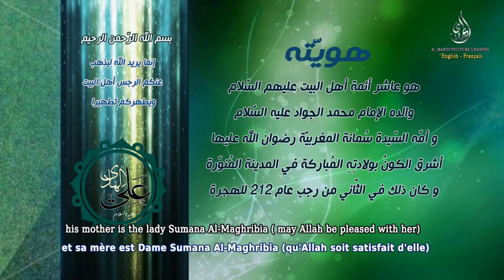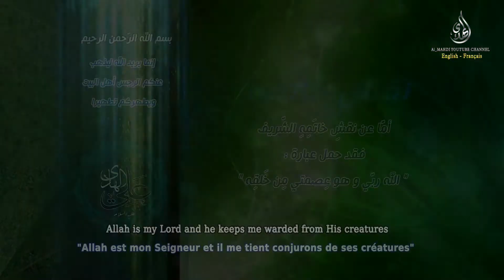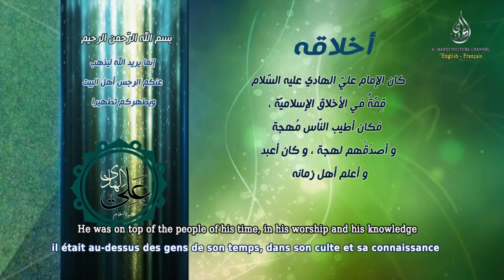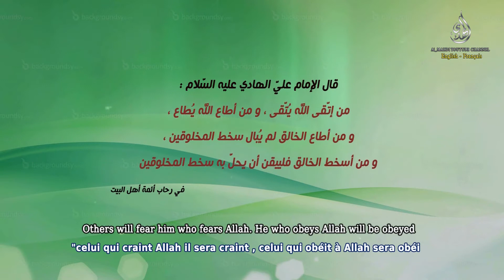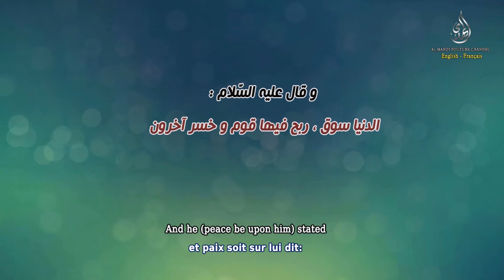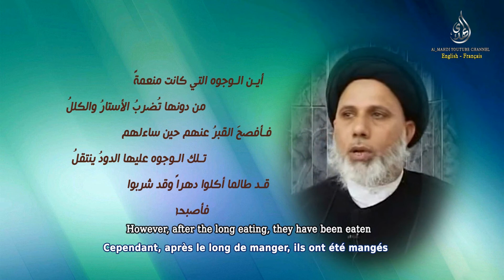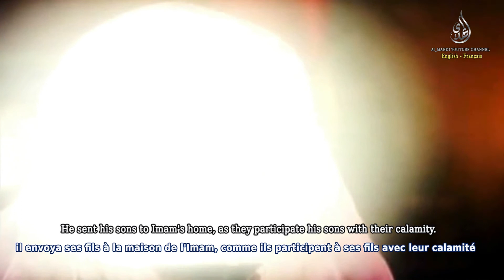A Brief Look Into the Life of Imam Ali Al-Hadi (as) - Un Bref Regard De La Vie De L'Imam Ali Al-Hadi